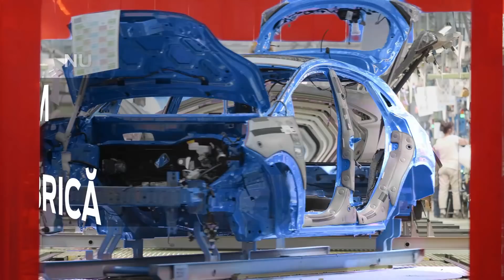Cum se vopsește Ford Puma, pas cu pas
Când m-au întrebat "ce culoare să fie Puma?", răspunsul a venit cât se poate de natural: albastră, desigur. Vedeți aici ce presupune procesul de vopsire și cum se face asta, într-un nou episod al seriei "Cum se fabrică".